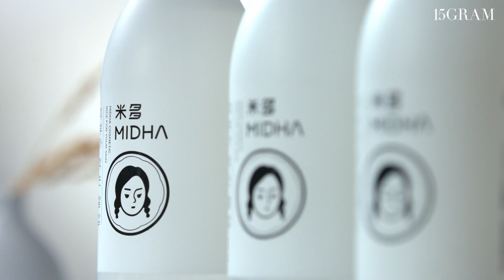미다 / 쌀뜨물 세범 토너 / 컨셉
쌀겨 추출물로
피부에 좋은 영양 성분만 가득!
기름과 피지잡아 뽀송하게
전분 성분으로 촉촉하게
피부에 좋은 쌀뜨물!
미다 쌀뜨물 세범 토너로 간편하게 사용하세요😉